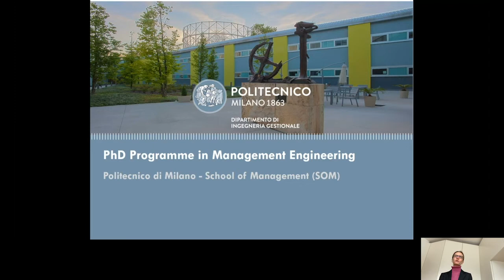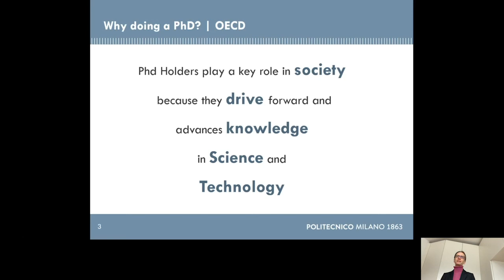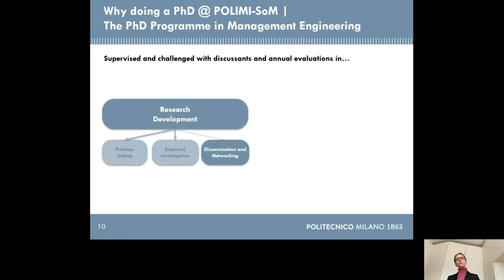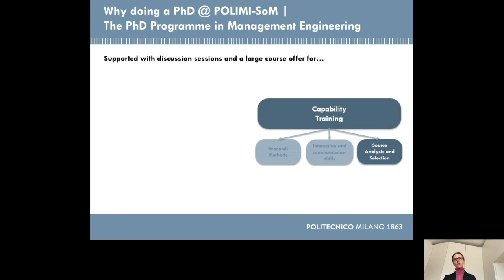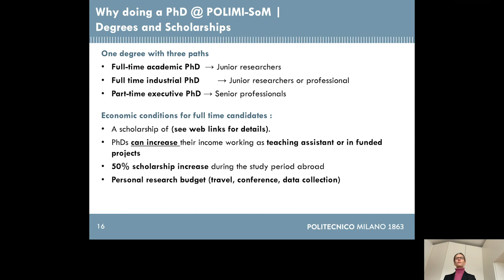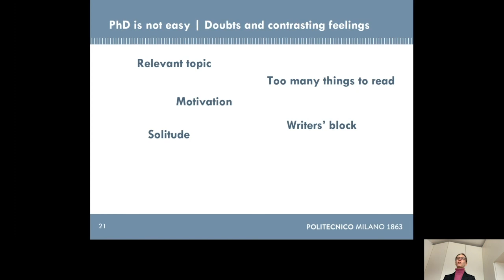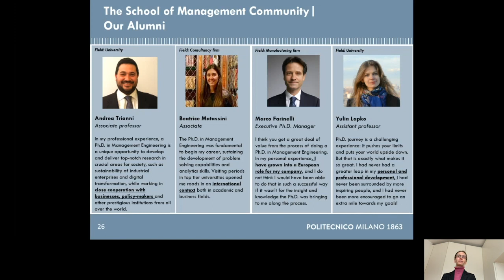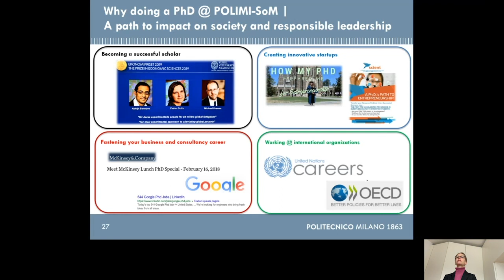PhD Programme in Management Engineering